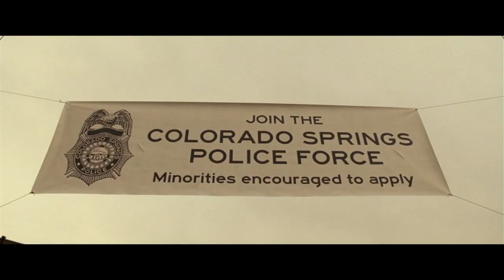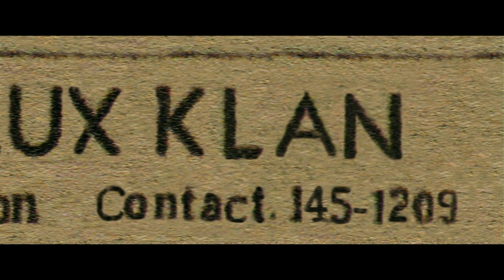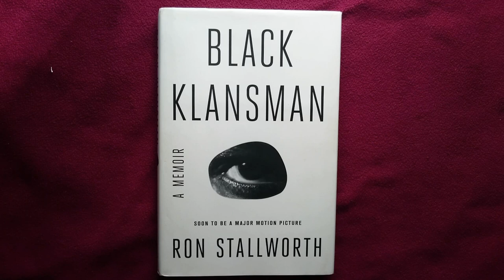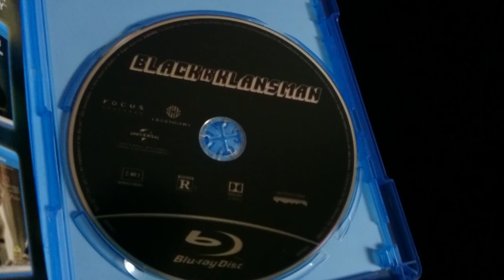✊🏿BLACKKKLANSMAN (2018) - 3AM REVIEW